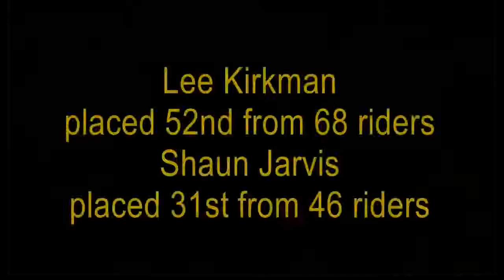Freestyle Now - Lee Kirkman and Shaun Jarvis contest run at Flat ark 2015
Freestyle Now squad members Lee Kirkman and Shaun Jarvis attended FLATARK 2015 in Kobe Japan and competed in the bmx flatland contest. Lee Kirkman competed in the open class where he placed 52nd out of 68 competitors. Shaun Jarvis competed in the expert class where he placed 31st out of 46 competitors